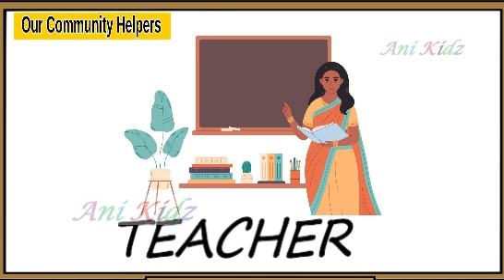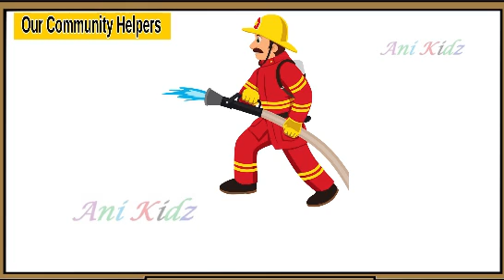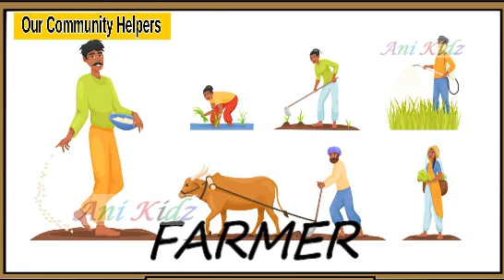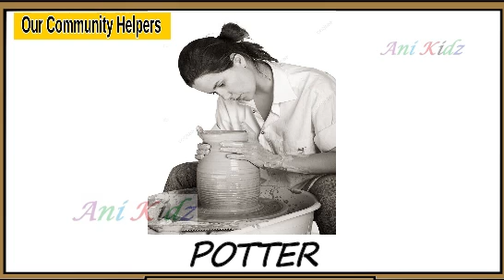Our Helpers || Our Community Helpers || Learn Our Helpers for Kids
Learn Our Helpers || our Community Helpers for kids
Kids can easily learn our community helpers from the help of watching this video.
Simple way to learn our community helpers.